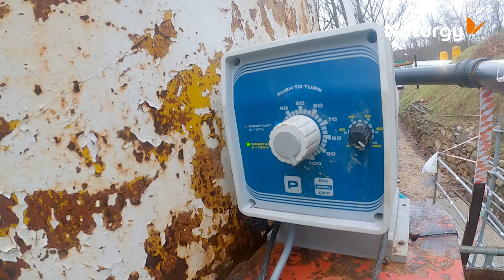Rehabilitación Central Hidroeléctrica de Mora de Luna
Hemos rehabilitado parte de nuestra Central Hidroeléctrica de Mora de Luna, en León. Aunque se usa principalmente para regadío y abastecimiento, regula los desembalses y genera 65 GWh de energía limpia, el equivalente al consumo de 19.000 hogares. Más de 100 personas han trabajado durante 8 meses, superando dificultades técnicas, logísticas y la crisis sanitaria.